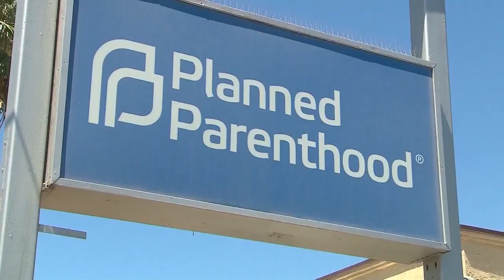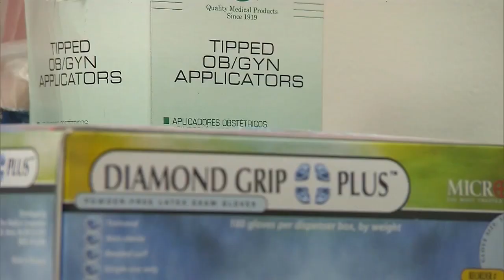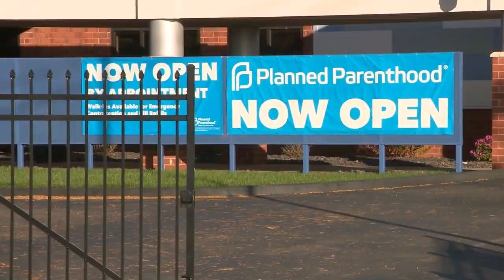Abortion Under Fire: What would a 'Roe' reversal mean for Kansas & Missouri?